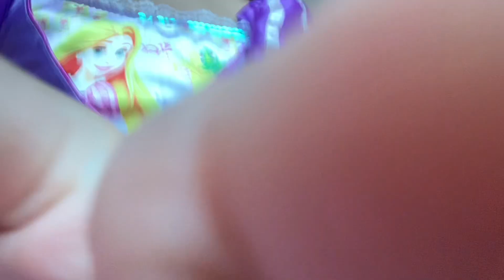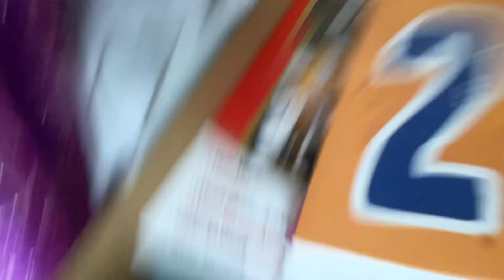Kostüm partisi var